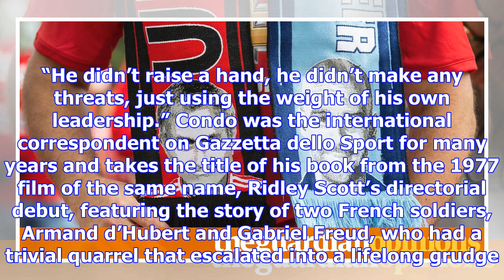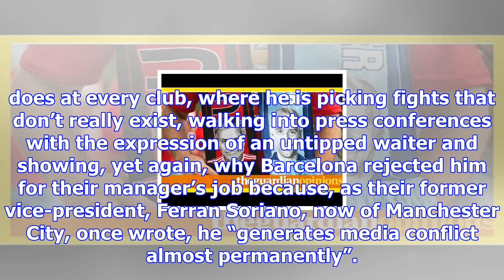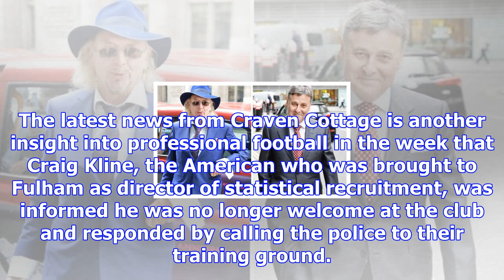José mourinho is growing restless in pep guardiola’s shade | daniel taylor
It can feel like a trick of the imagination sometimes to remember there was once a time when José Mo...